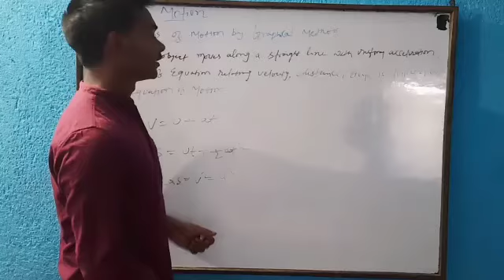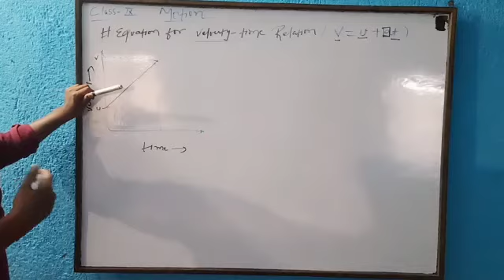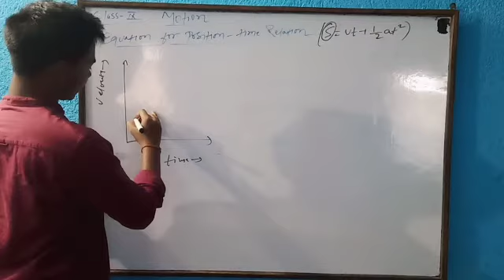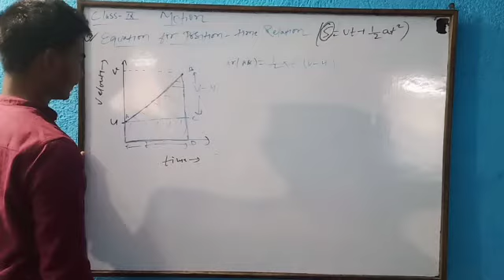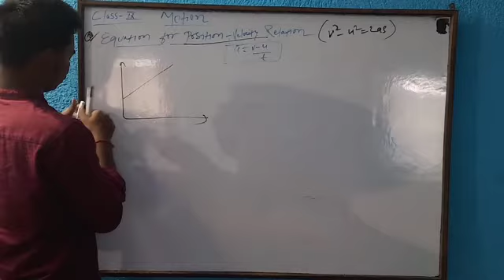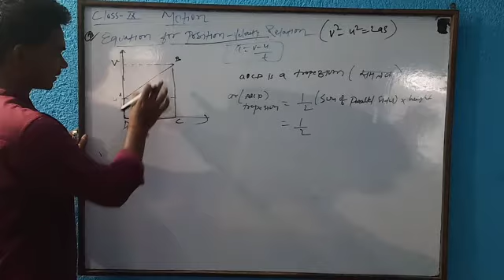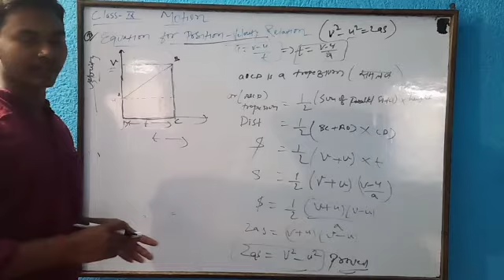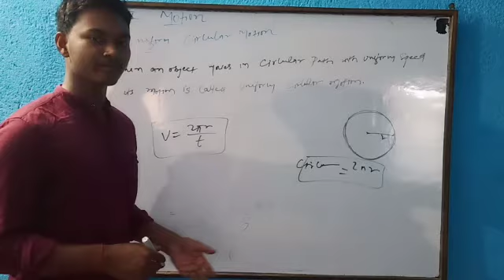Class 9:Science:Motion(Final part)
By vivek sir
If you have any doubt,comment in the comment box.